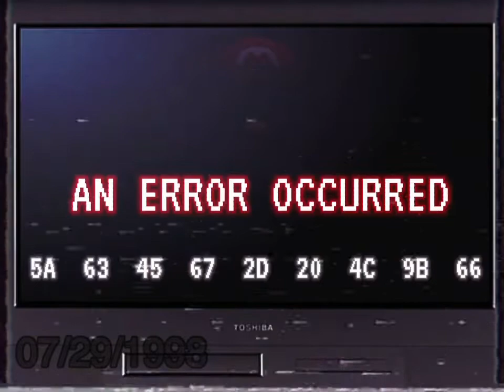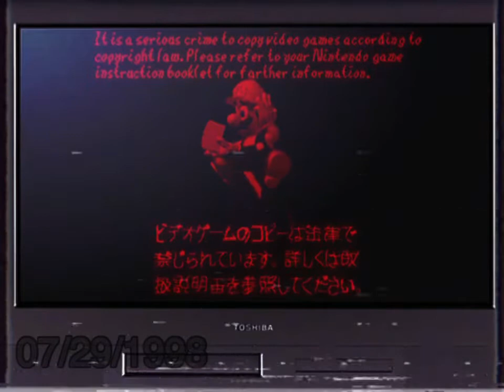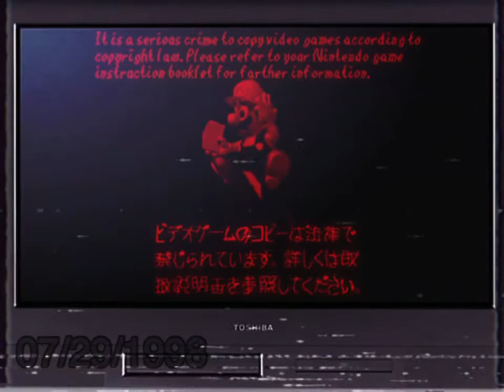07.29.98 Mario 64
Every Copy of Mario 64 is Personalized